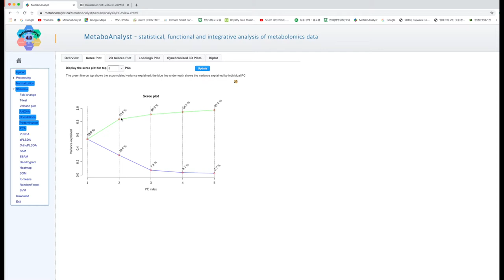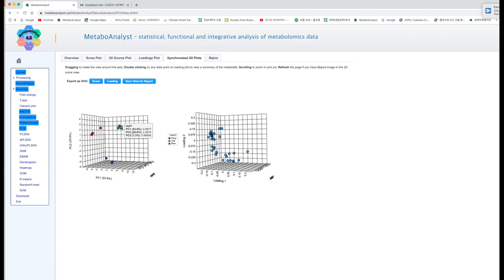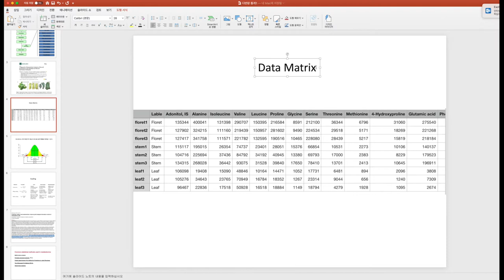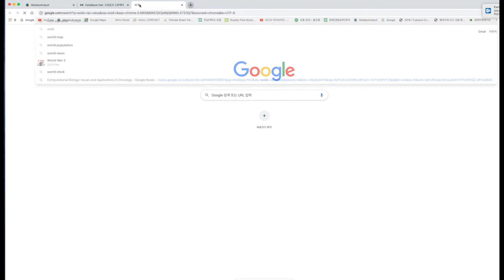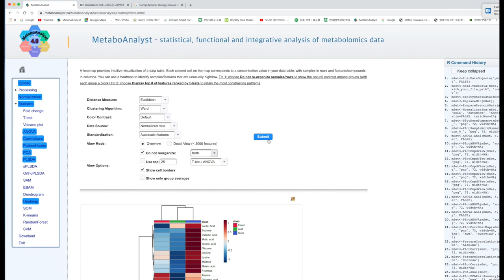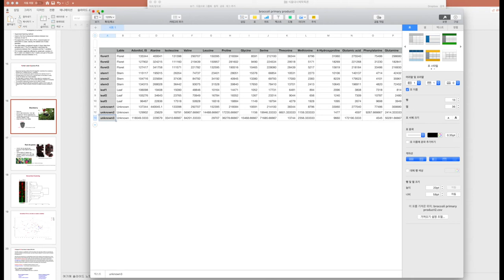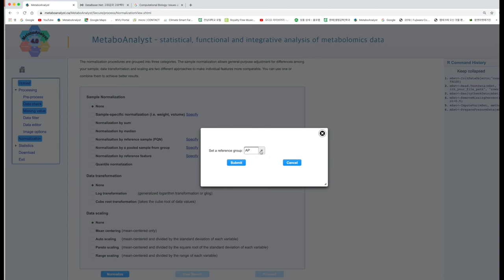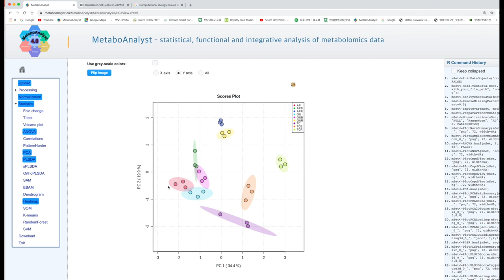다변량통계1 (PCA, PLS-DA) #2